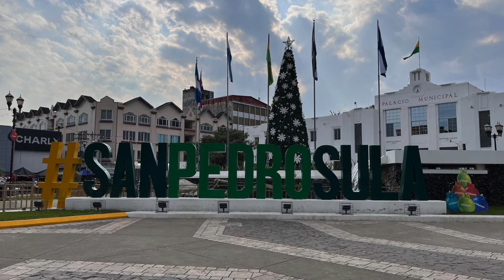My Solo Trip to Underrated Honduras | Copán, San Pedro Sula, Roatán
Hi everyone and welcome to beautiful Honduras! Let me take you on a journey through Mayan pyramids, beautiful mountains and amazing beaches that I absolutely recommend you to visit.

Honduras is still a country that is widely overlooked by tourist because of safety concerns. However, if you do your research and apply common sense, you will be absolutely fine.

0:00 Introduction
0:26 Copán
4:13 San Pedro Sula
4:53 Roatán